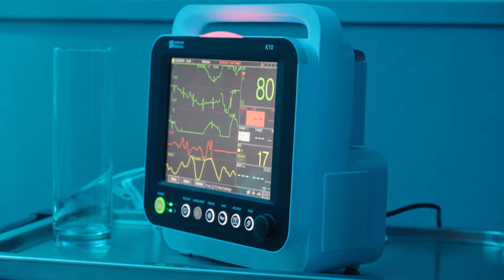"IRABAZI ARTE" BARNETIK (8. atala): Zer gertatuko da Arenerekin?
Sua Enparantza (Arene) eta Angela Lopez (Alaitz) aktoreek telesaileko 8. atala izan dute hizpide.